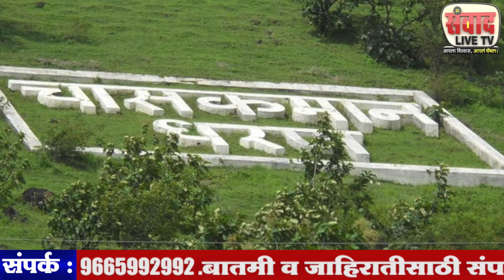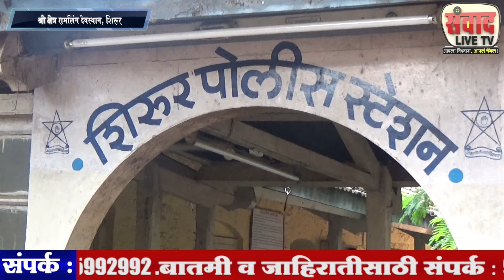संवाद लाईव्ह टिव्ही आजचे बातमीपत्र दिनांक 28/04/2017